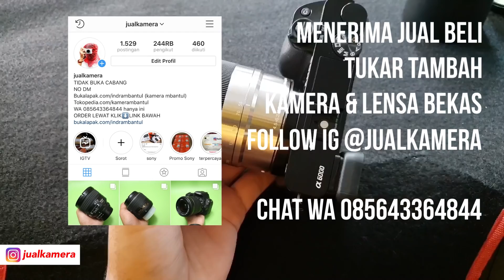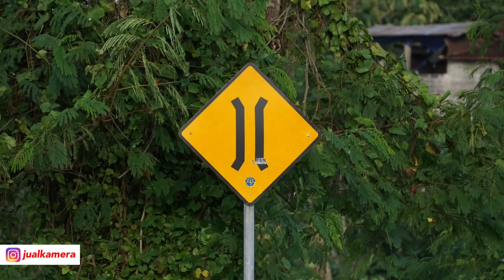Sony E 55-210mm OSS + Sony a6000 | Lensa Tele Sony Termurah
MENERIMA JUAL BELI KAMERA & LENSA BEKAS DAN BARU